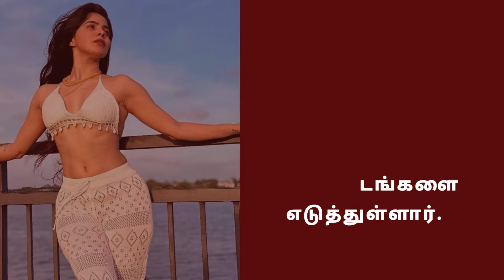divya bharathi hot back side photoshoot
Explore the iconic and timeless beauty of Divya Bharati as we take a closer look at her stunning hot cleavage and back pose moments. Join us as we celebrate the allure and grace of this beloved Bollywood actress through a collection of sizzling and captivating scenes that showcase her undeniable charm and talent.

in this video we explained social media hotty actress divya bharathi latest photoshoot at srilankan country kasamusa actress bikini actress latest news actress hot actress new photoshoot